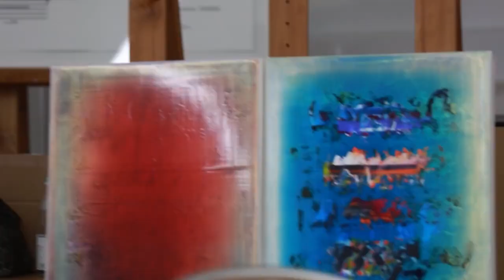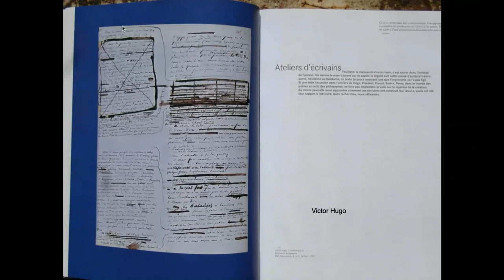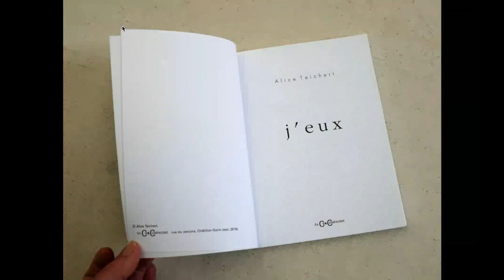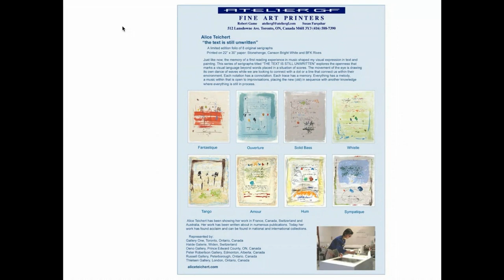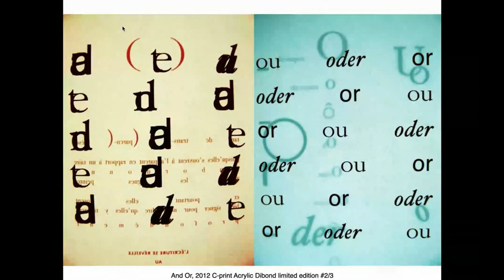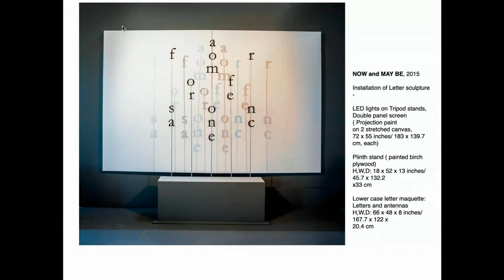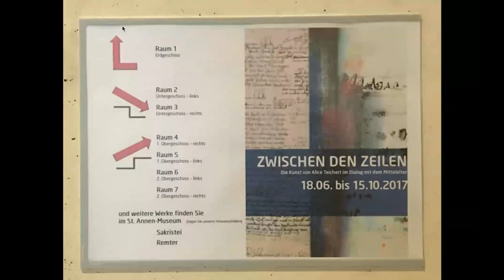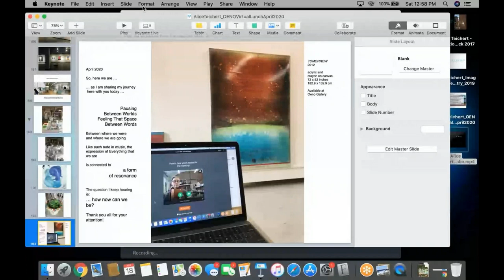Virtual Lunch with Oeno Artists - Alice Teichert - April 18, 2020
This is a recording of the virtual lunch with Alice Teichert from April 18, 2020. Alice's process has evolved over the years based on her environment and external influence. Catch up with Alice and get an inside look at her work today.

Not your everyday mukbang! Join us for a special series of virtual interactive conversations with our artists -- gain insight into their processes of working and maybe even a sneak peek into their studios. Feel free to send your questions for the artist in advance by replying to this email or ask them live in conversation.

We will be hosting talks every Tuesday and Friday at noon. Each artist lunch runs from 12-1pm EDT

To join these artist conversations, email indicating in the subject heading of your email which artist's conversation you would like to join.